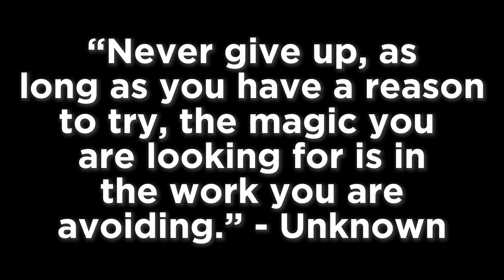I BEAT The ENDER DRAGON! (After Years Of Playing 😂)